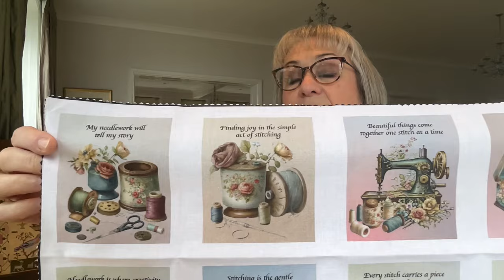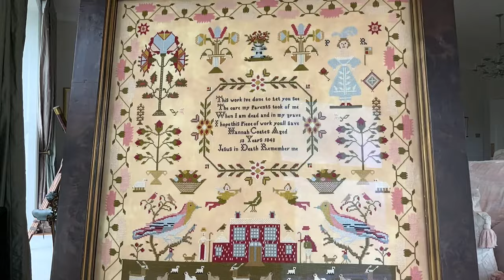Flosstube #360 Darning Samplers, Discount Voucher, Workshop in Tasmania